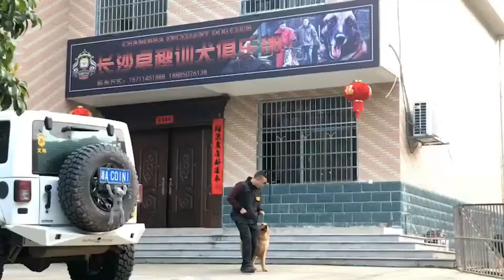Funny Pet Videos Compilation P10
Hi my friends, Fun Vines brings you the best fun videos compilations, try not to laugh, fails, and hilarious viral videos, Hope you like our compilation, Please SHARE it and SUBSCRIBE! If you have any questions about compilation or copyright, Please contact us by , Once We have received your message and determined you are the proper owner of this content, We will delete the clip video or reach an agreement with you. Thank you very much!

Recommended videos:
Dogs ears dance to the beat Compilation

Funny dogs walking on two legs - Funny Pet Videos Compilation

The voice of the comb made the cats vomit - Funny Pet Videos Compilation

15 Day Old Husky Puppy Learning to Howl - Funny Pet Videos Compilation